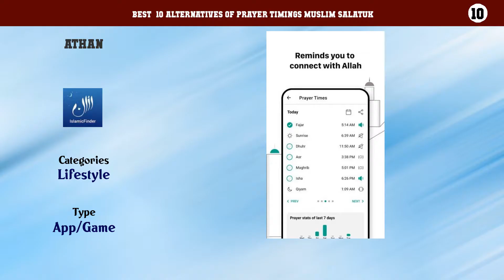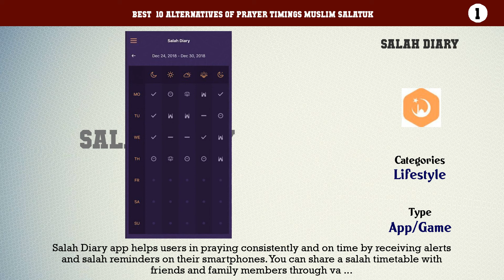Prayer Timings Muslim Salatuk | Top 19 Alternatives of Prayer Timings Muslim Salatuk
Best  10 Alternatives of Prayer Timings Muslim Salatuk

10. Athan
9. Athanotify
8. Prayer Times by Dawat-e-Islami
7. Prayer Now
6. Waktu Salat, Imsakiyah, Qibla
5. Islam Pro by Azaz Qureshi
4. Prayer Reminder
3. Prayer Times and Qibla
2. Athan - Muslim Prayer Reminder App
1. Salah Diary